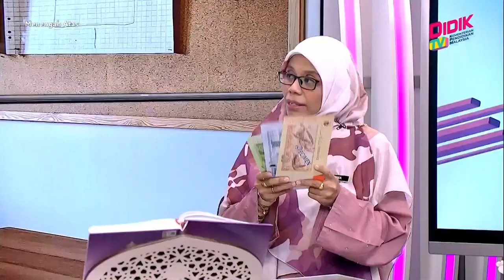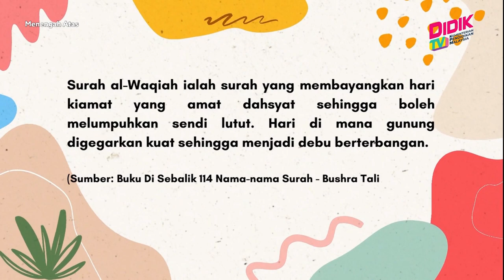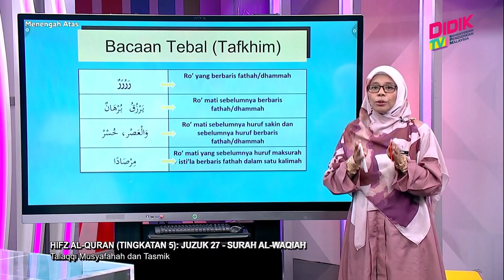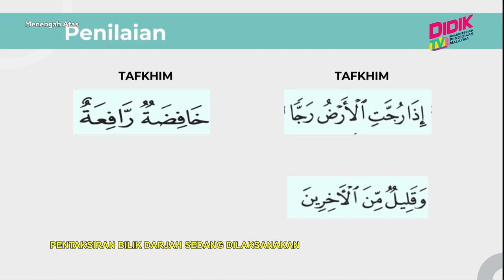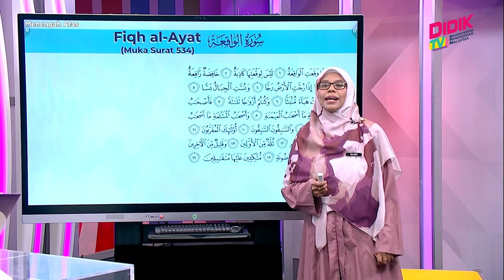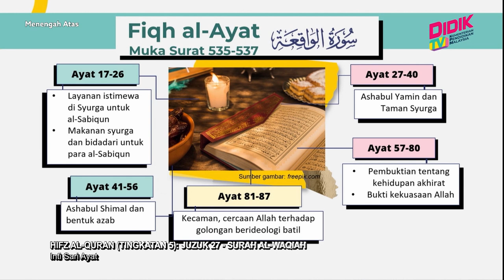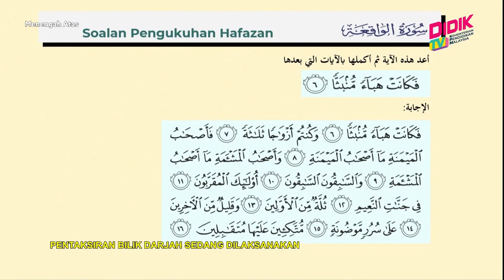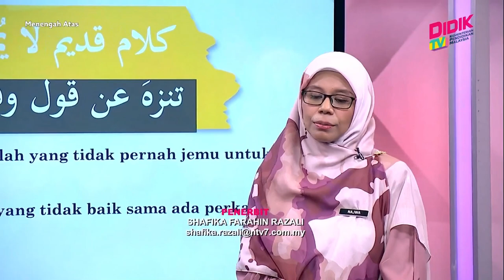Menengah Atas (2022) | Hifz Al-Quran (Tingkatan 5): Juzuk 27 - Surah Al-Waqiah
Tajuk : Hifz Al-Quran (Tingkatan 5): Juzuk 27 - Surah Al-Waqiah
Guru : Najwa Binti Musa
Episod ini akan memberi fokus kepada penerangan sukatan Hifz al-Quran peringkat menengah atas dan elemen-elemen utama dalam pembelajaran Hifz al-Quran. Murid akan membaca surah ayat-ayat daripada surah al-Waqiah secara bertajwid menggunakan martabat bacaan tadwir. Seterusnya murid akan diberikan penerangan intisari ayat yang terdapat di dalam surah al-Waqiah.